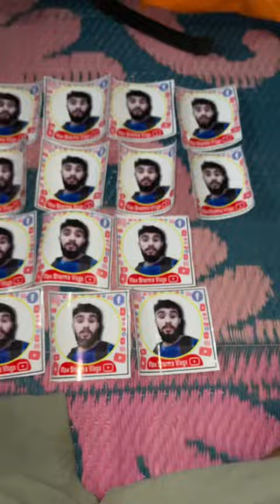54/100 Day 54 mini vlog gabbar singh lai repir parim dami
54/100 Day 54 mini vlog gabbar singh lai repir parim dami